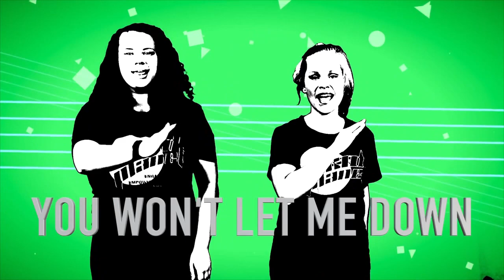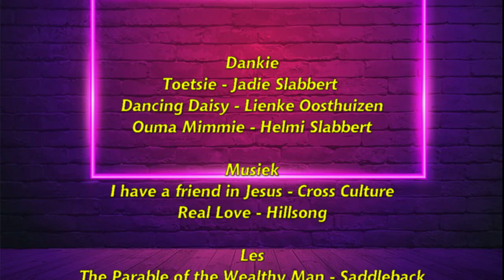Gelykenis - Week 4 - Kingdom Kids